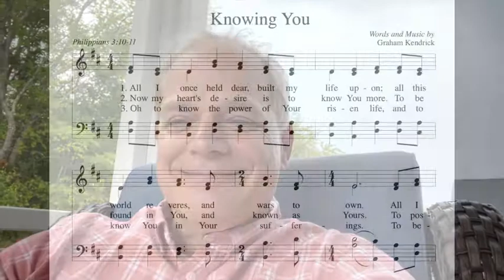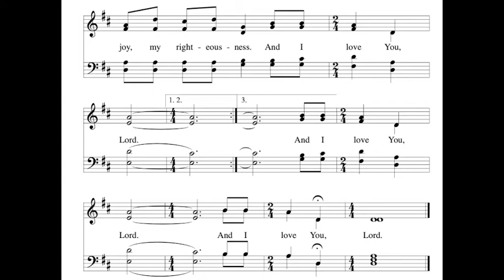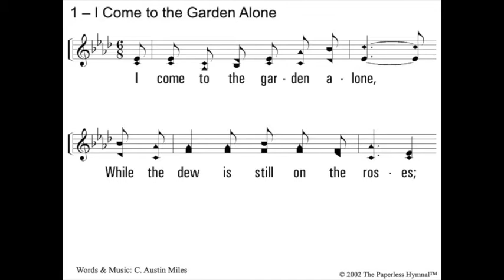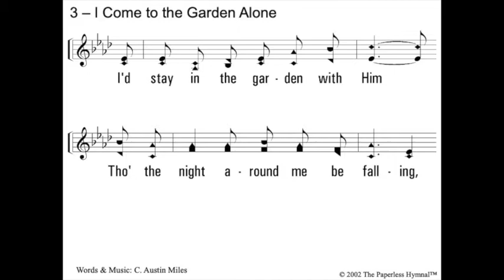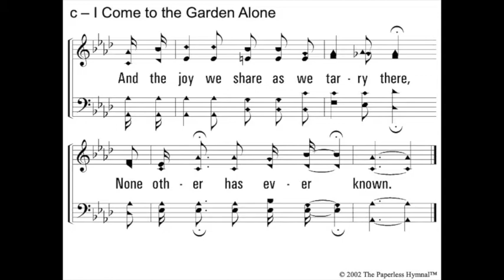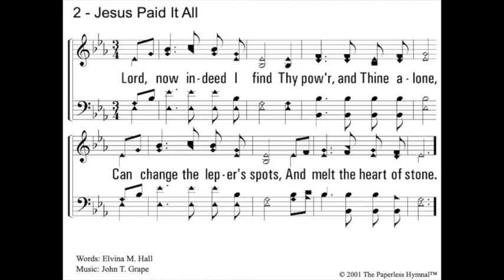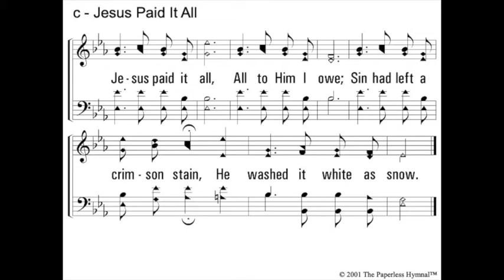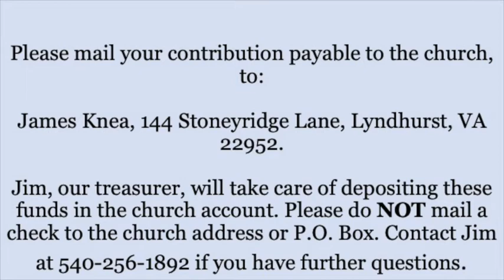Worship 8-15-2021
Waynesboro Church of Christ
Knowing You - Hallal Music
We Will Glorify - Hallal Music
I Come to the Garden Alone - Praise and Harmony
Jesus Paid It All - Hallal Music